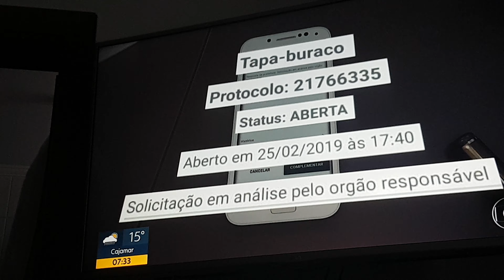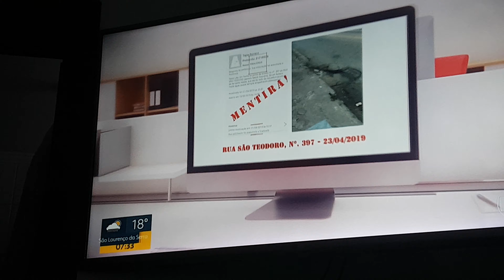Secretário das Subprefeituras Alexandre Modonezi no Bom Dia São Paulo